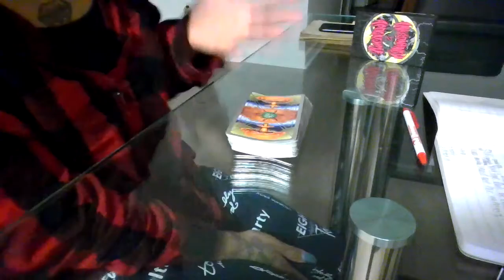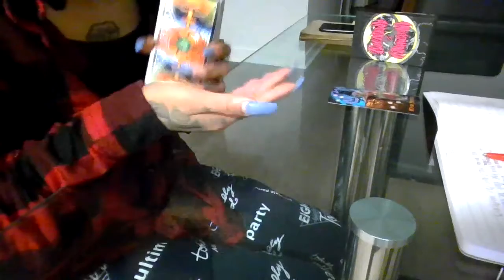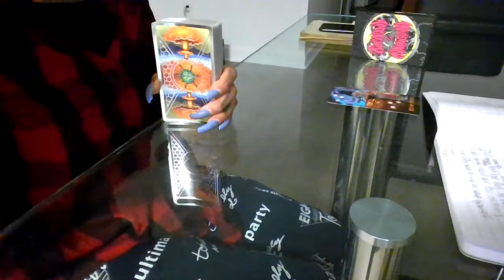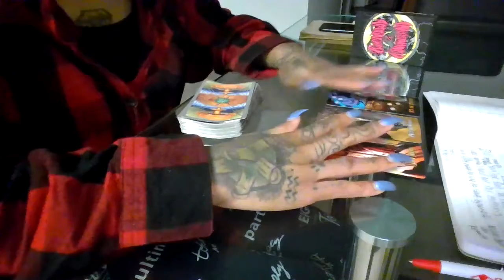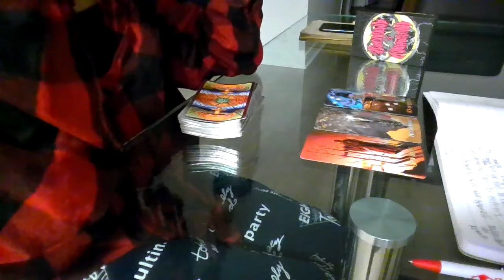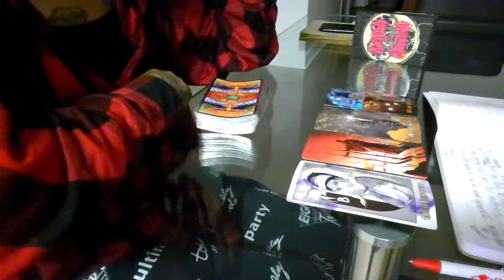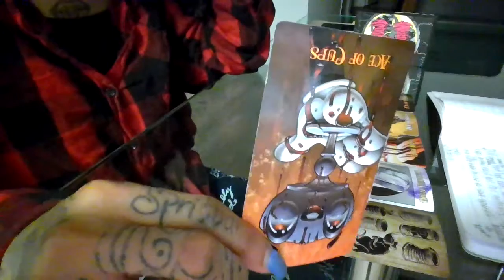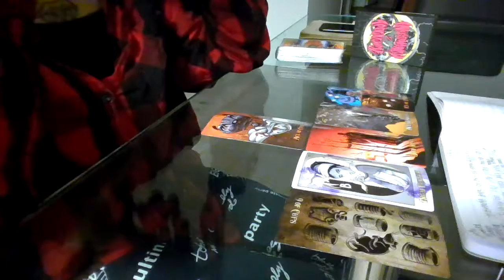LIBRA | LET GO OF THEM TO SAVE YOURSELF - JAN 2022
Wussup Everybody! Flickinonmybic Tarot is here bringing you the beauty, juice, and spiritual truth. Im your Host, MS.DC! And today yall! This reading is for the sign of LIBRA.